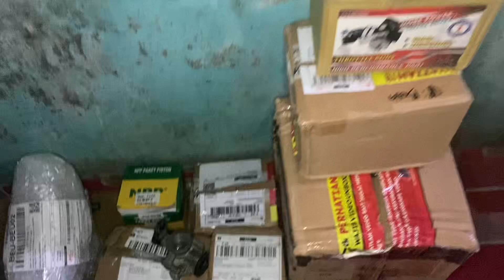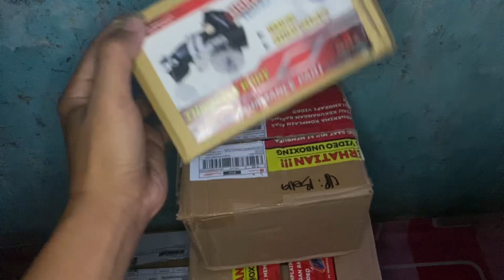Liat isi Garage Sadewa ‼️ Pasti Kalian bingung 🫣